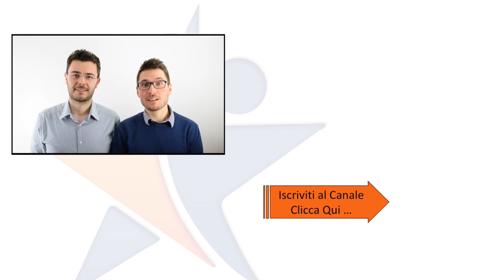Diventare Amazon Account Manager in Italia. Lavora da casa con Amazon Fba Italia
Sai già chi è un Amazon Account Manager e cosa fa ? Come vendere su amazon fba Italia e come trovare l'approccio giusto alla vendita online. Amazon Account Manager un lavoro sempre più richiesto e che può essere svolto anche da casa. Iniziare a fare l'Amazon Account Manager, come proporsi alle aziende e cosa aspettarsi da questa nuova opportunità.

CONTENUTO DEL VIDEO:

-Amazon Account Manager Italia
-Chi è un amazon account manager ?
-Account manager definizione
-Account manager lavoro e stipendio
-Amazon account manager descrizione lavoro
-Amazon account manager cosa fa ?
-Marketing manager amazon italia
-Come diventare un Account Manager di AMAZON
-Si può guadagnare online con amazon fba come Amazon Account Manager ?
-Sempre più aziende stanno cominciando a vendere su Amazon fba e molto spesso queste non hanno le competenze e il tempo
-Come iniziare a fare l'Amazon Account Manager e cosa aspettarsi da questa nuova opportunità
-L'Amazon Account Manager è una professione sempre più richiesta
-Lavorare da casa Amazon fba Italia.
-Le problematiche che può avere un amazon account manager
-Professione di account manager amazon Italia
-Come vendere la tua esperienza di Amazon Account Manager alle aziende?
-Quanto potenziale ha questa opportunità di fare l'account manager per aziende che vendono su Amazon FBA ?
-Quale è la mentalità giusta per iniziare a fare un lavoro come Amazon Account manager ?
-Iniziare, crescere fare esperienza e diventare Junior Amazon Account Manager
-Amazon account manager nuova figura e professione del futuro digitale in Italia
-Esperienza e consigli di Mattia e Alden Amazon Masterclass per riuscire a lavorare da casa come Amazon Account Manager Professionista.